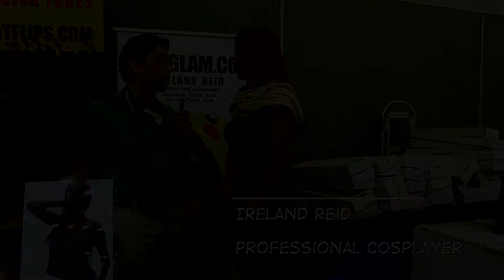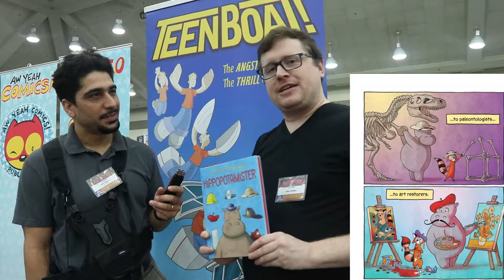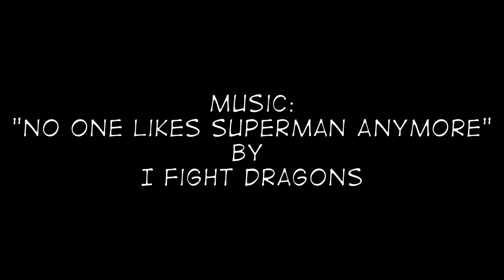Baltimore Comic-Con 2017: Interview with John Green of Teen Boat and Hippopotamister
Sorry about the clipping on my voice. I'd boosted the gain after day one had the interviewees too low. But I forgot how booming my voice is. I'm hoping next year to switch to clip mics to fix that.